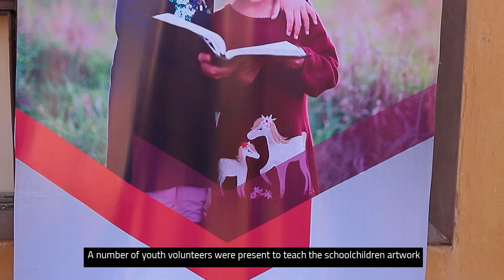Y-LEAD - Local Initiatives - Assiut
The overall goal of our project Y-LEAD - Creating Civic Spaces for Active Citizenship, is to increase participation of youth and women in the Egyptian Local Council Elections, by raising awareness about their rights and duties and equipping them with the needed know-how and skills. Therefore, our beneficiaries have planned and implemented their own local initiatives.